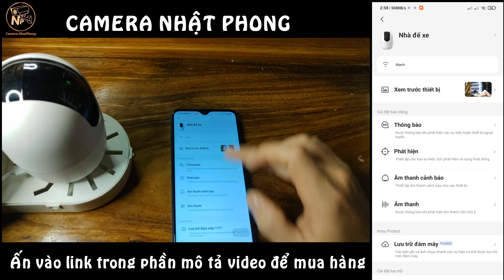Hướng dẫn bật tính năng theo dõi thông minh cho camera xoay 360 độ Imou - Camera Nhật Phong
- Hướng dẫn bật tính năng theo dõi thông minh cho camera xoay 360 độ Imou
- 1 số tính năng nổi bật của camera không dây Imou A22EP:
+ Độ phận giải 2Mp, độ nét Full HD, 1080p
+ Xoay 360 độ đảm bảo không có điểm mù trong phòng của bạn
+ Phát hiện chuyển động con người và gửi thông báo về điện thoại
+ Theo dõi chuyển động
+ Đàm thoại 2 chiều
+ Lưu trữ đa dạng: Thẻ nhớ, đám mây, đầu ghi NVR
+ Hú còi báo động
- Cam kết hàng chínhh hãng, mới 100%, được bảo hành 2 năm